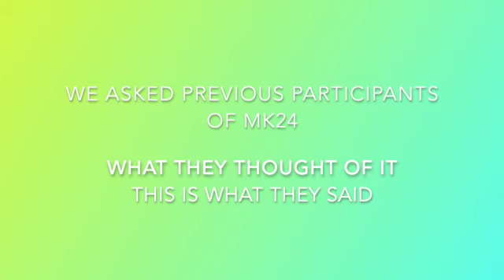MK24 in their own words SD 480p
Past participants give their views and feedback on MK24 Midsummer Run 2022.